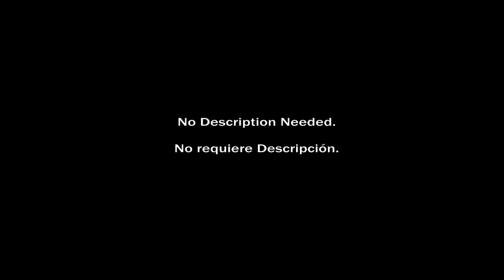I'm The Warlus Audio (Incluye Subtitulos CC)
EL VIDEO YA TIENE INTEGRADOS LOS SUBTITULOS. ACTÍVENLOS EN YOUTUBE.

No Description or Traduction Needed.

No requiere traducción. Si deseas traducir el audio, intenta el traductor de Google.

Dedicado al Conductor de Radio Canadiense que perdió su empleo en Junio por en cuya estación de radio, Terry agradeció publicamente a todos los investigadores que han comenzado a buscar mas allá de su propia historia. Este conductor invitó a Terry Draper y a Dee Long. Nada es casualidad.

Este audio es la fuente original del audio que se insertó al tema "I'm The Warlus", subido para que puedan analizar a detalle.